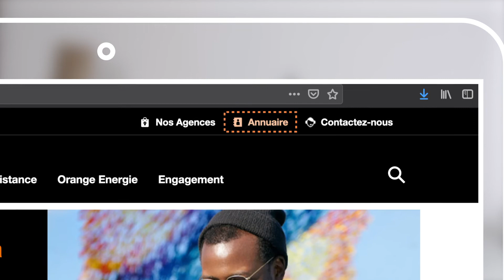YA TUTO Annuaire Digital Orange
Vous retrouverez dans cette vidéo comment utiliser l'annuaire digitale d'Orange afin de rechercher les contacts des entreprises.

Orange, vous rapprocher de l'essentiel.